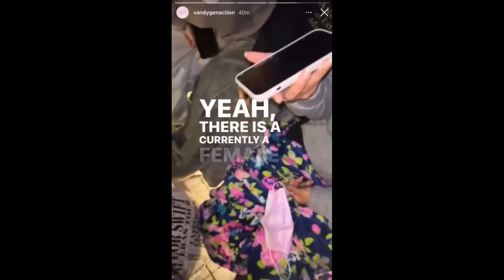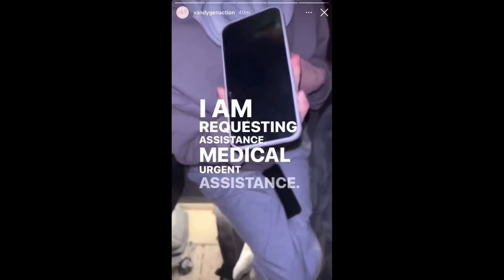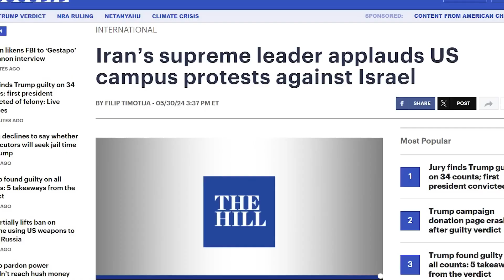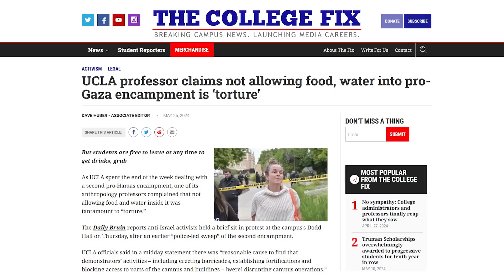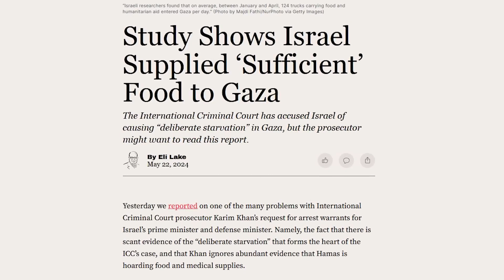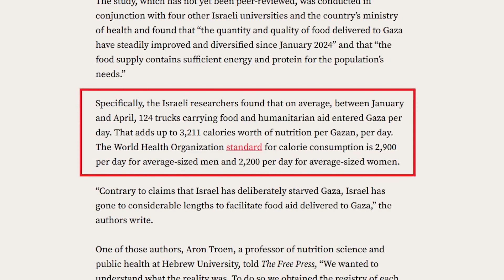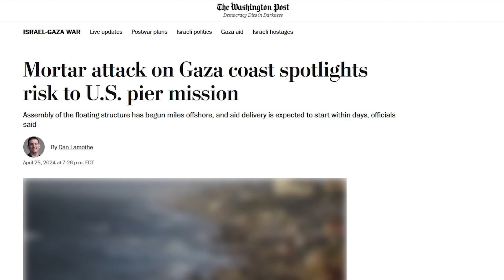Western Idiots Stand With Hamas